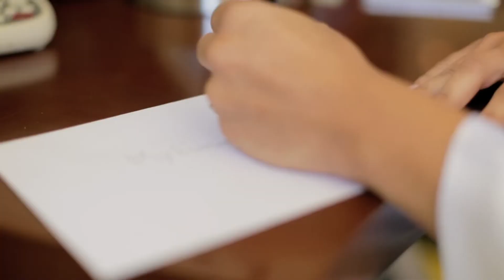OUR WEDDING VIDEO | THE BAHAMAS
It is our 4th Year Anniversary and every year we watch our wedding video and reflect on that special day. I wanted to share that with you guys! I hope you enjoy!